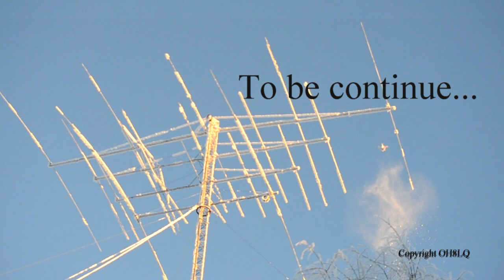Ice dropping by drone PART I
Dropping ice from ham radio antenna.